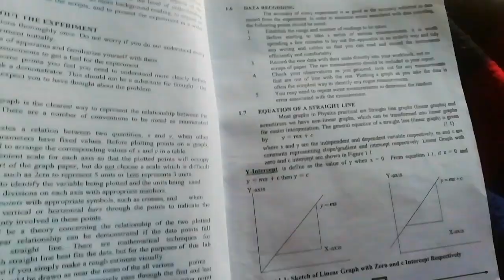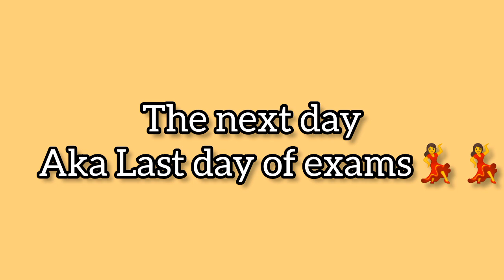Last Days of being a freshman+ Exam week 2023 vlog//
Hi Guys in today's video I would be showing you my last days as a 100 level student, my last days as a 100 level student was fun I had so many activities to attend like: Roommate get together, Exams😪😂, Hanging out with my friends.
Great_Adoke
And you can email📧me:
See you in my next video take care of yourself. God bless you 😊❤️.

The songs used in the video are:
1.Music: Your Loss
Musician: Brianna Haze
2. Music: Let's Celebrate
Musician: Music_Unlimited
3. Music: Long Distance Relationship
Musician: CMT8